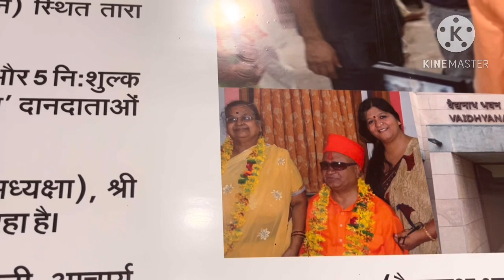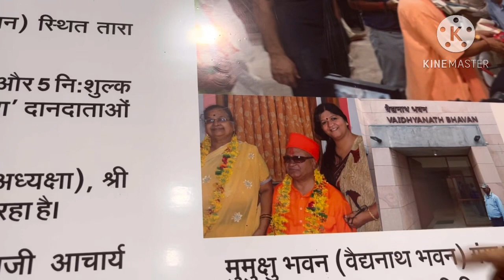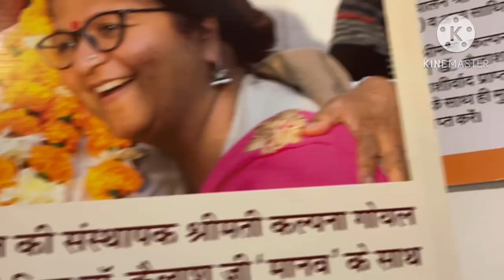मुमुक्षु भवन ( वैद्यनाथ भवन ) श्री काशी विश्वनाथ कॉरिडोर वाराणसी | मंदिर मे रहने का फ्री सुविधा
Rohita’s Rishi Travel and Food Vlogs